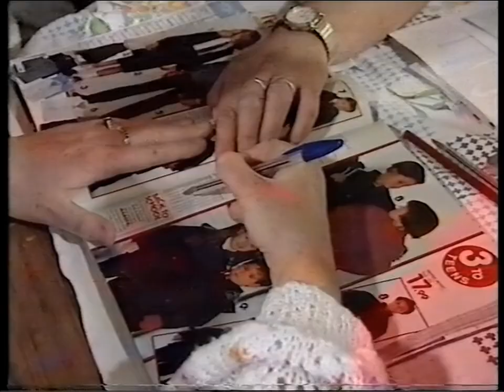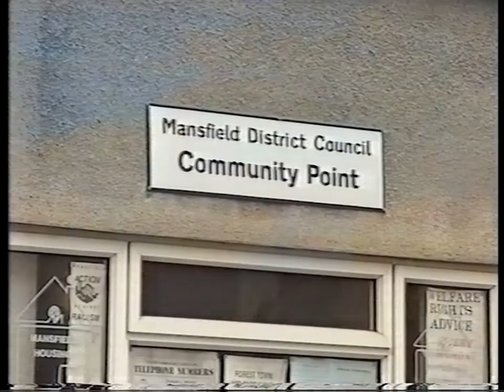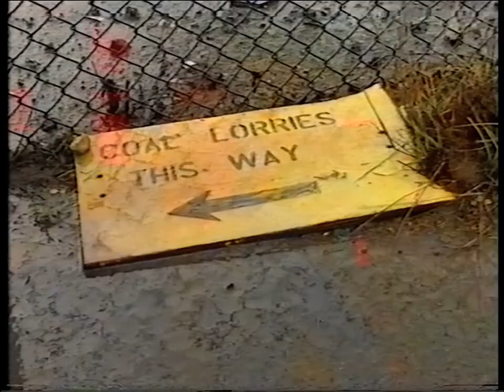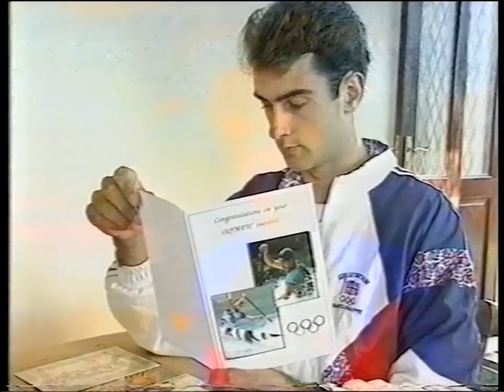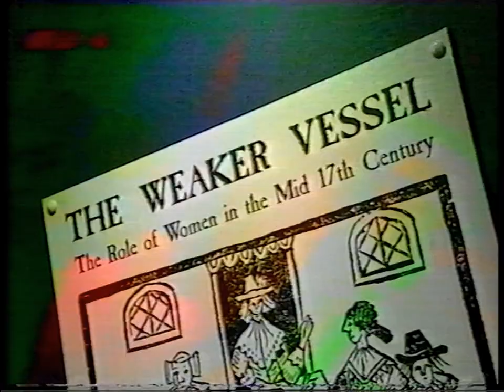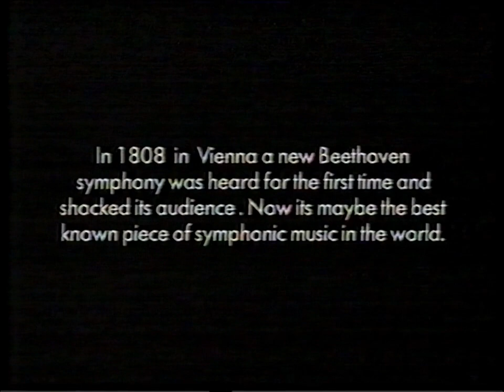1992 BBC 1 East Midlands Today news programme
Recorded 13th August 1992 (after The Six O'Clock News).
Local news with Shiulie Ghosh (1:07) and sport with Ian Bolton (12:03), entertainment segment "Now Showing" (19:40), and weather with Jo Wheeler (25:04).

Preceded by previews of drama on BBC 1 including "Trainer", "House of Eliott", and "Casualty", then continuity for "Top Of The Pops". The programme is then followed by continuity for "Proms on One" and "Eastenders", then the intro for "Top Of The Pops" and the start of Take That performing "I Found Heaven".

Stories include: Unemployment rises in the East Midlands, and new scheme to give police officers more time with their families.
Sport news includes: Cricket including interview with Nigel Briers and Jonathan Agnew, and an interview with Olympic canoeing medallist Gareth Marriott.